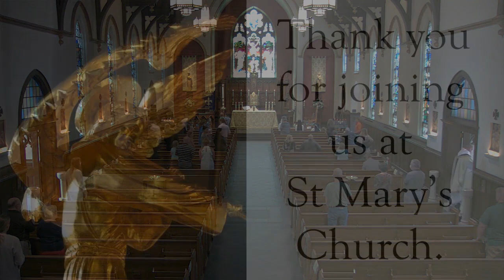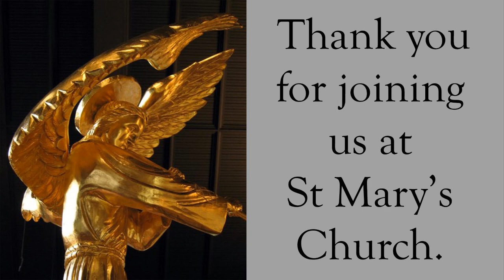Mass for the 6th Sunday of Easter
Solemn Mass for the 6th Sunday of Easter at St Mary's Catholic Church in Greenville, South Carolina.